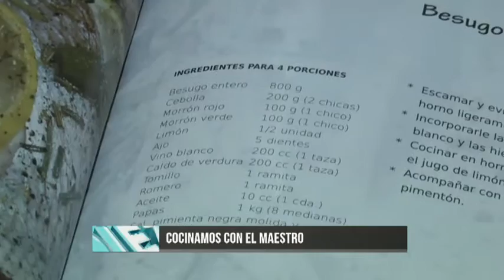Ddiez | Besugo al Horno con Fernando Pérez Catán